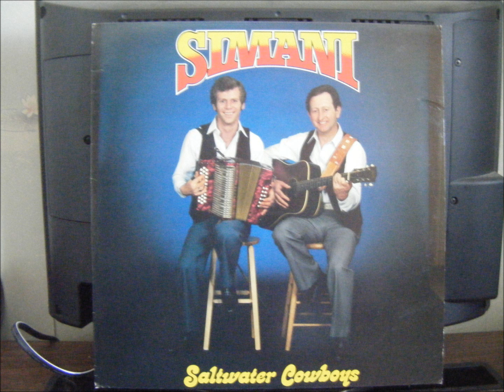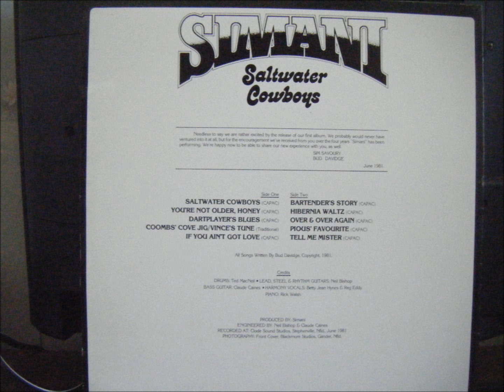pious favourite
simani-pious favourite